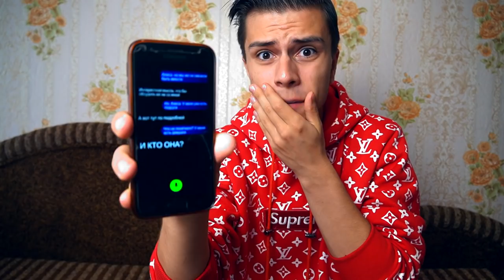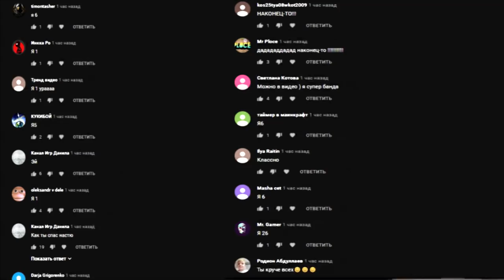(СТРАШНО) АЛИСА НАПАЛА НА МЕНЯ в 3:00 * яндекс Алиса пришла в наш мир*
Я решил пообщаться с алисой в 3:00, И вдруг онаначала признаваться в любви, а позже пришла в наш мир в 3:00 часа ночи, это было страшно.

(СТРАШНО) АЛИСА НАПАЛАНА МЕНЯ в 3:00 * яндекс Алиса пришла в наш мир*

СПРАШИВАЙ: ask.fm/s_e_r_h_y_i__k_i_n_g